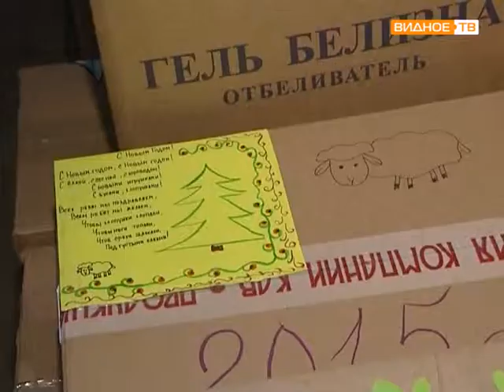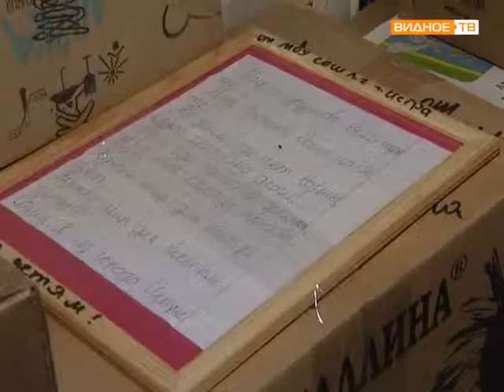Подарки детям Новороссии